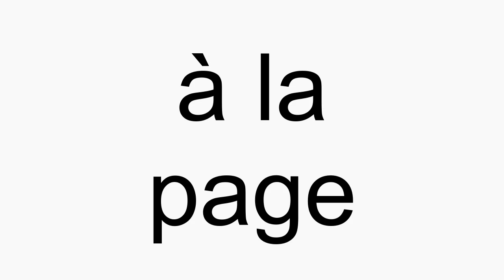How to pronounce à la page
à la page American English pronunciation. How to pronounce à la page correctly. How to say à la page in proper American English.